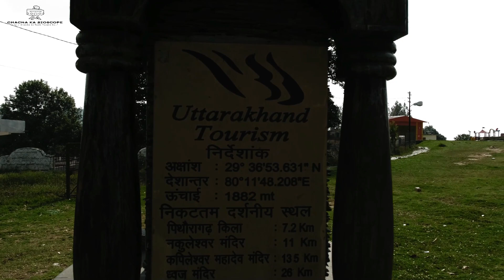Pithoragarh Tourist Places Pithoragarh Travel Guide Nepal Via Jhulaghat Uttarakhand Tourism ep-1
Bioscope - An old word for a movie camera or movie projector (= a device for showing movies on a screen)

pithoragarhtouristtlacespithoragarhtravelguidenepalviajhulaghatuttarakhandtourismwhyispithoragarhfamousispithoragarhworthvisitingispithoragarhneartonepalispithoragarhhillyareapithoragarhpithoragarhairportpithoragarhuttarakhandtouristplacespithoragarhcityminikashmirofuttarakhandpithoragarh ghoomnekyujayepithoragarhmekyakyadekhepithoragarhmedekhnekeliyekyahaikyapithodagarhmepahadhaipithoragahnepalkepaashainepalkesejayejhulaghatghulapulpitodagadpithodagerdpetodagarhpetodagadnepaljulapuljulagatchachakabioscopechachakabioscopeuttarakhanduttarakhandtourism

why is Pithoragarh famous
is Pithoragarh worth visiting
pithoragarh Pithoragarh near to Nepal
hillypark area
Pithoragarh uttarakhand tourist places
miniclip kashmir of uttarakhand
champawat ghoomne kyu jaye
travel me kya kya dekhe
pithoragarh me dekhne ke liye kya hai,
kya pithodagarh me pahad hai,
pithoragah nepal ke paas hai,
nepal kese jaye,